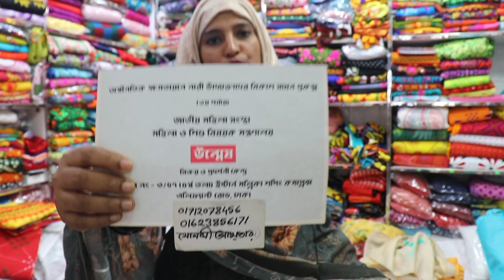পাগল করা ডিজাইনের হাতের কাজের তসর সিল্কের ফুলকারি ১ পিচ কালেকশন ll Wholesale price